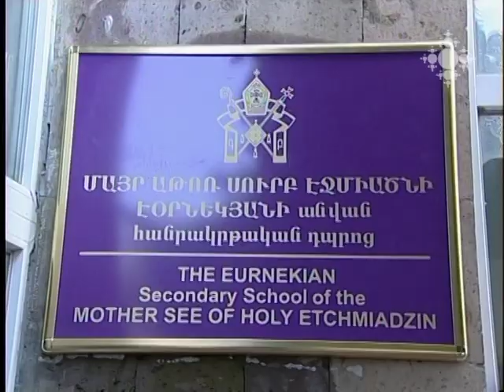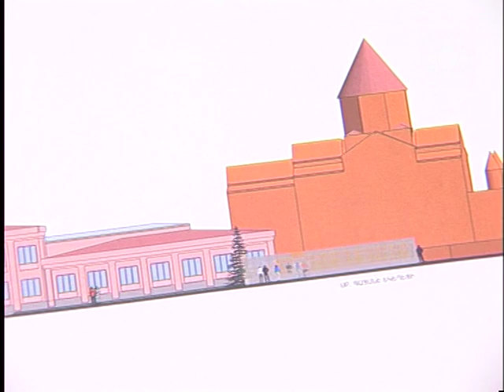«Էօրնեկյան» հանրակրթական դպրոցն ամփոփում է ուսումնական տարին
Ամեն ուսումնական տարվա ավարտին «Լավագույն աշակերտ» մրցույթի անվանակարգերում հաղթած աշակերտները պարգևատրվում են պատվոգրերով ու նվերներով: Բացի այդ, «Կոնվերս բանկում» պահվում են բարերարի կողմից աշակերտներին ամեն տարի հատկացվող գումարները, որ ստանալու են դպրոցն ավարտելուց հետո: Էդուարդո Էօրնեկյանի բարերարությամբ կառուցվում է նաև դպրոցի նոր մասնաշենքը:

Eurnekian Public School finalizes the academic year
Every year, upon completion of academic year, all pupils who won the Best Pupil contest nominations are awarded with certificates of honor and presents. Apart from it, all allocations made by the benefactor for the pupils on annual basis, are deposited in Converse Bank to be received by them after graduation. Eduardo Eurnekian also supports the construction of new school building wing.